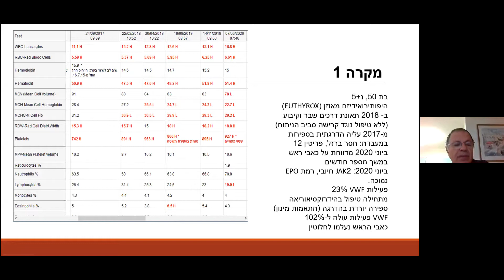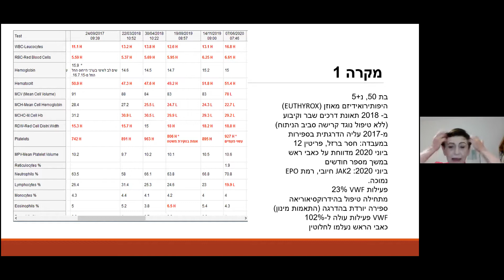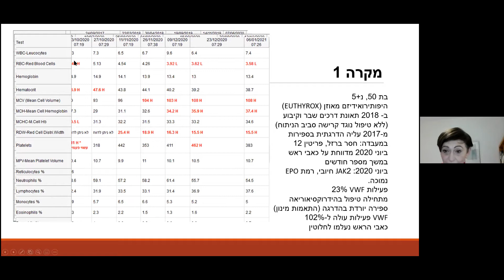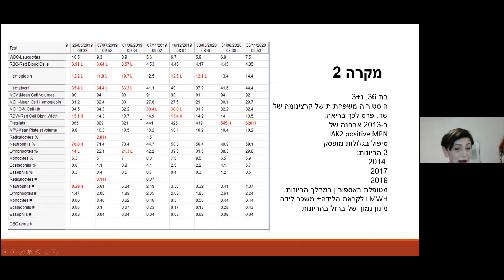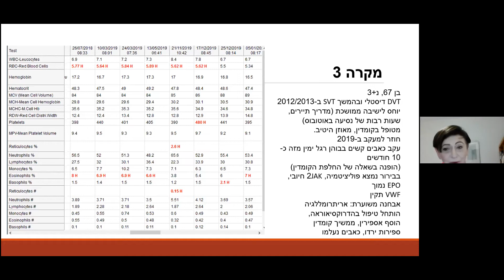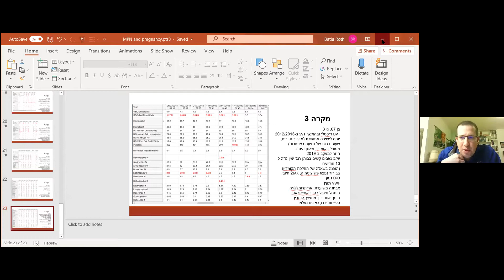כנס מטופלי MPN ו- CML עם בית חולים הדסה - PV ו ET הצגת מקרים ודיון